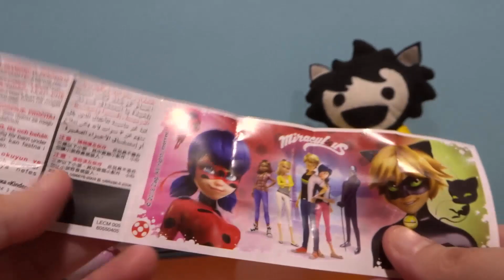Le CANTO a una LLAMA y me trae... ¡un HUEVO KINDER y el LANZAMISILES de Fortnite!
Las dotes artísticas de EspalTino sirven para que hasta un llama caiga rendida a sus pies y le deje un buen loot... Bueno, el arma mola, pero el huevo Kinder es especialito :P

NOTA: ¿Tienes Switch? ¿Tienes juegos online como Splatoon 2, Mario Kart o Fortnite? ¿Quieres unirte a nuestro clan? Instálate Telegram y únete con este enlace